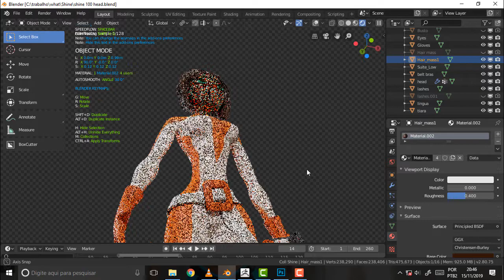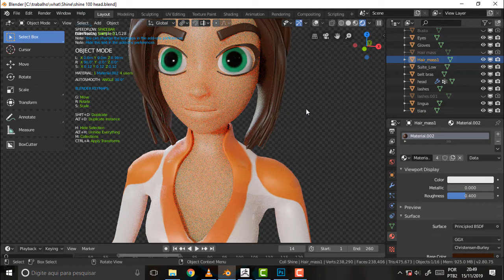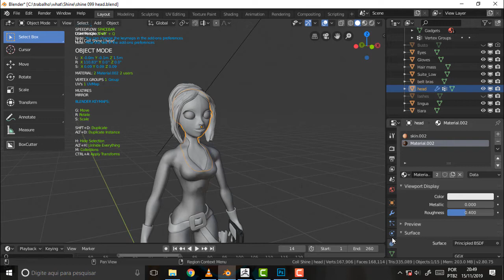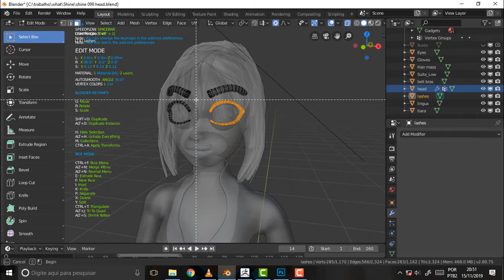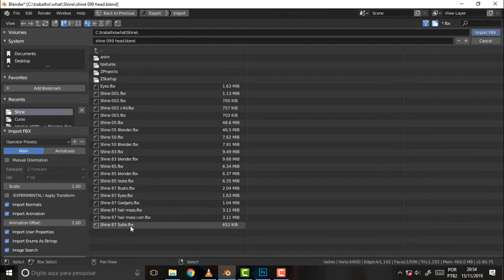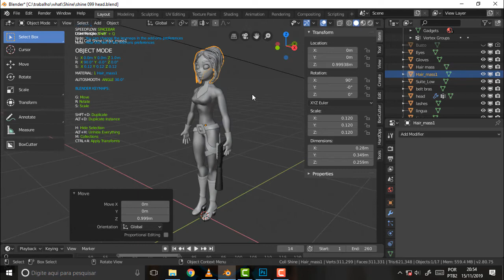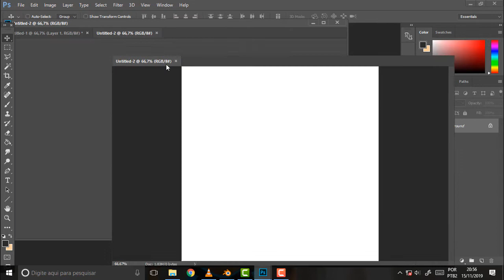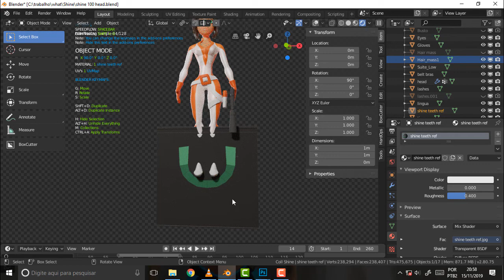what DEV 202 Adjusts and References